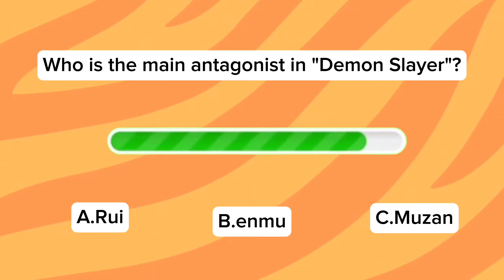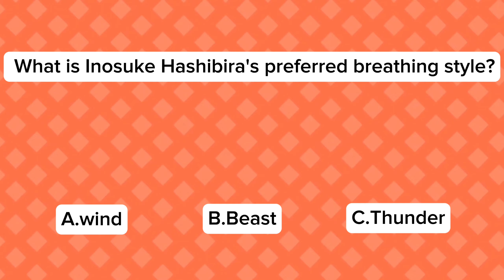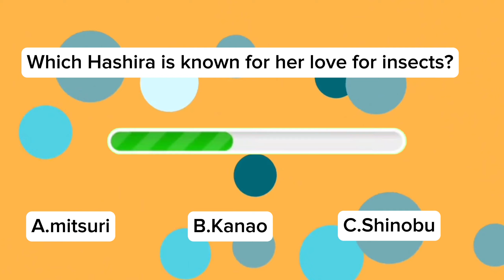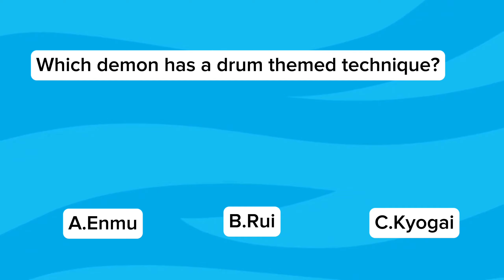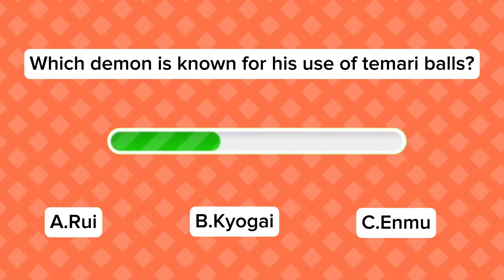Only true demon slayer fans can answer the questions ⁉️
🔥 Dive into the mesmerizing world of demon-slaying with our Demon Slayer Quiz Video! ⚔️ Join us on an exhilarating journey through the Taisho-era Japan, where Tanjiro Kamado and the Demon Slayer Corps battle terrifying demons. Whether you're a seasoned demon slayer or a newcomer to the corps, this quiz promises to test your knowledge and immerse you in the gripping tale of Demon Slayer.

📜 Our Quizmaster will guide you through a series of questions, delving into the characters, breath styles, and heart-pounding battles that define this anime masterpiece. Get ready for an adventure that combines action, emotion, and supernatural intrigue.

💬 Engage with fellow demon slayer enthusiasts in the comments section. Share your favorite moments, theories, and celebrate the epic journey of Tanjiro and his companions.

🌟 Fuel the excitement with these viral hashtags

1.
2.
3.
4.
5.
6.
7.
8.
9.
10.
11.
12.
13.
14.
15.
16.
17.
18.
19.
20.
21.
22.
23.
24.
25.
26.
27.
28.
29.
30.